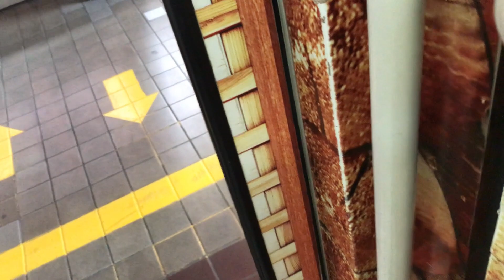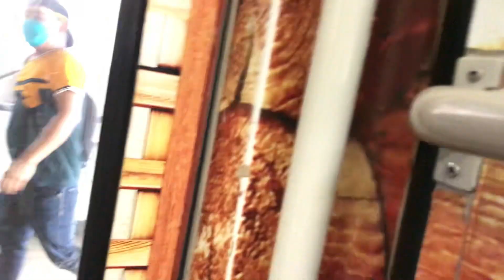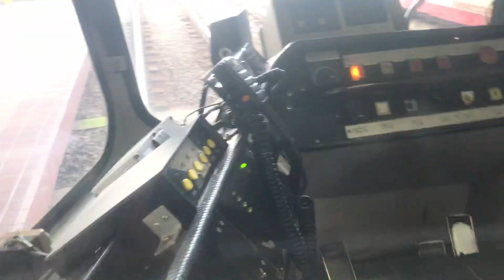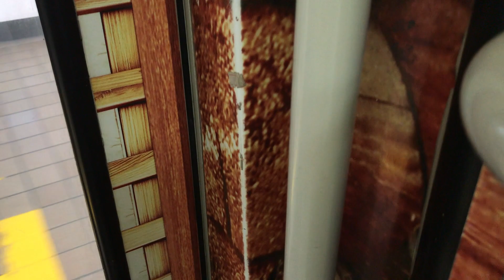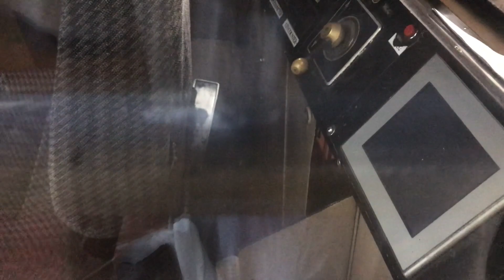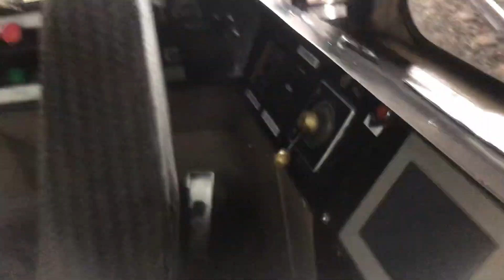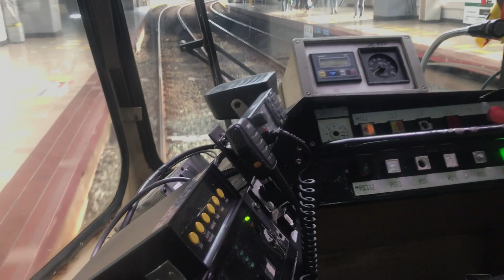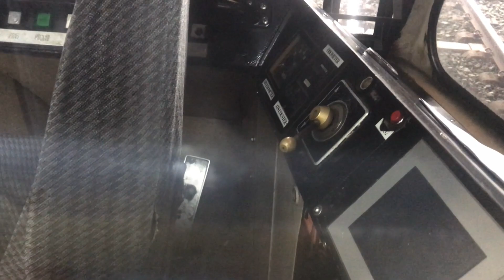LRT Rear Cab Ride (9/27/2021)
Recording Config:
Multiple smartphones combined to simulate a real life stereo sounding experience

Software used:
Imovie - Video Editing App
Audacity - Audio Editing Program